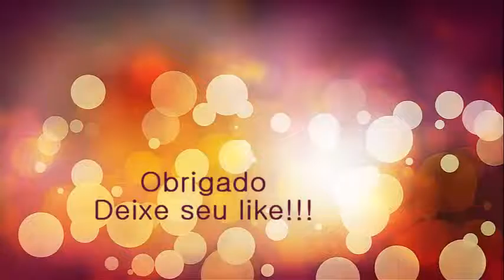eduardo e monica ''feat arthur''